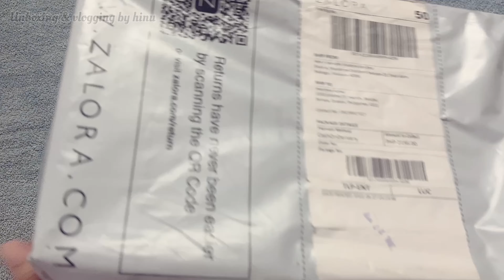Puma Ultra Ride Review 2022| PumaRunning Shoes/Unboxing with Price pumasneakers /Puma UltraRide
Puma UltraRide Review 2022| PumaRunning Shoes/Unboxing with Price pumasneakers /Puma UltraRide

The PUMA Ultraride is their lightweight trainer with a snappy feel and cool look. The shoe, which weighs only 243 grams, is designed for fast workouts – it’s an ideal trainer for the track or for a hard road session. If you’re not sold on the maximal shoe movement, then this minimal trainer is for you.

Weight: 243 g (8.6 oz.) for men’s size 9
Drop: 12 mm
Available: Now

puma shoe
puma sneakers
pumas shoes women white
puma fashion shoes
puma black shoes
puma sneaker shoe
puma ladies shoes
pumas shoes on sale
discount puma shoes
puma shoes black
puma black shoes women
cheap puma shoes
puma leather shoes
puma shoes women
puma shoes 2020
all new puma shoes
puma sneakers for ladies
puma shoes price
puma red shoes
puma shoes for women sneakers
puma sneakers series
pink puma shoes
puma shoes white
new puma shoes
puma new

Musician: @iksonmusic